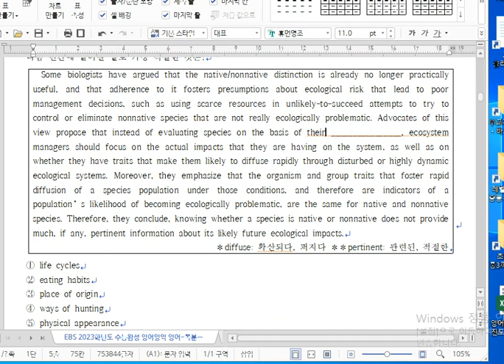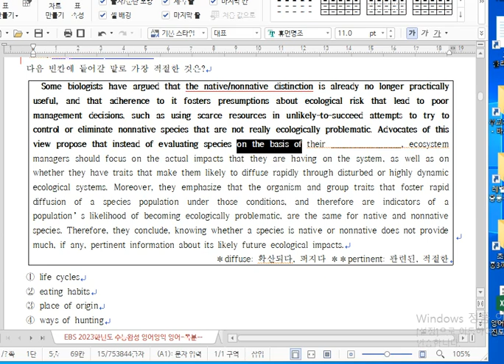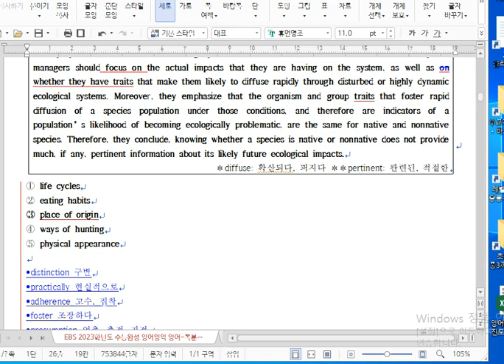수완10강빈칸추론(1)4번